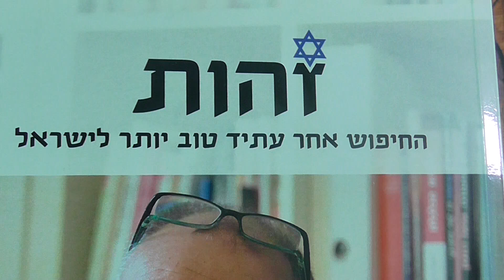עמנואל שחף - ועידת האקלים הבינלאומית - פדרציה ירוקה